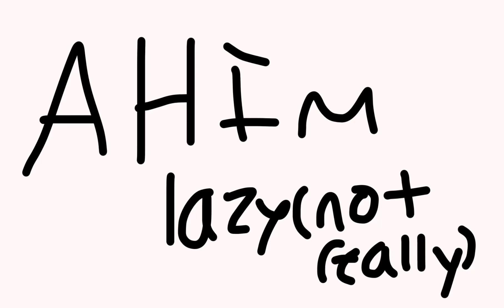Mommy meme//again cuz yes